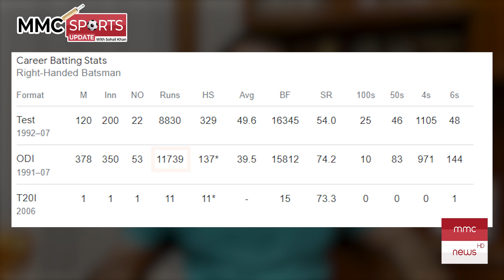Interesting Facts About The Greatest Match Winner Inzi | Inzamam-ul-Haq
Welcome to MMCNEWSHD!

We are a team of dedicated journalists and media professionals committed to bringing you the latest and most accurate news from around the world. With a focus on in-depth reporting and thorough fact-checking, we strive to provide our viewers with a nuanced and well-rounded understanding of current events.

Our team consists of experienced journalists from diverse backgrounds, each with their own expertise. We cover a wide range of topics, from politics and international relations to business and the arts. No matter the story, we approach it with rigor and integrity, working tirelessly to bring you the facts.

In addition to our team of reporters and editors, we also rely on a network of trusted sources and partnerships with other news organizations to bring you the most comprehensive coverage.

Thank you for choosing us as your source for reliable and accurate news. We are dedicated to maintaining the highest standards of journalism and bringing you the stories that matter most.